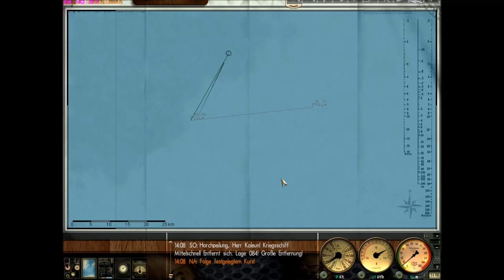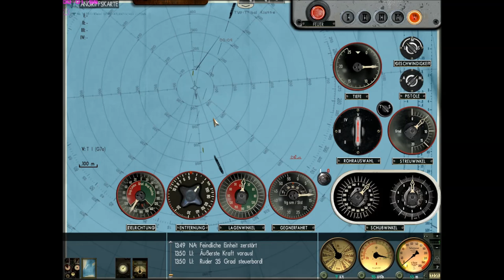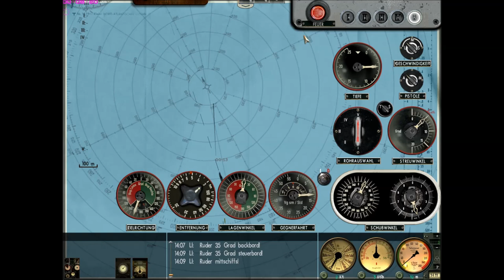GWX 3.0 gold #5: Konvoi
Silent Hunter III mit dem Großmod Grey Wolves Expansion Pack Gold